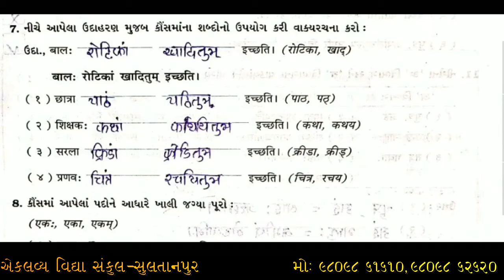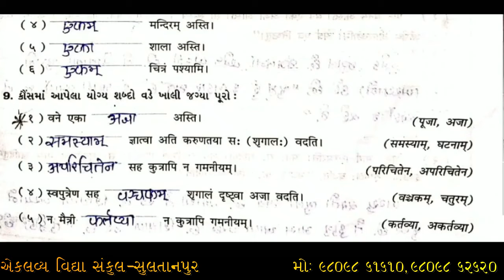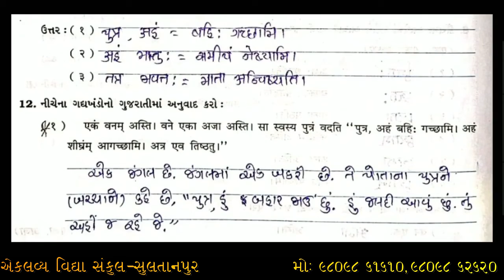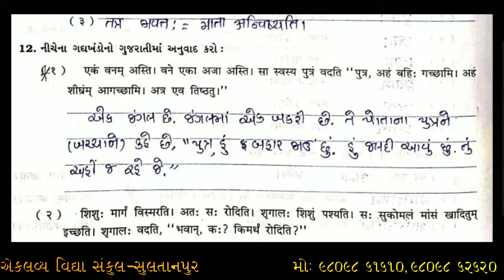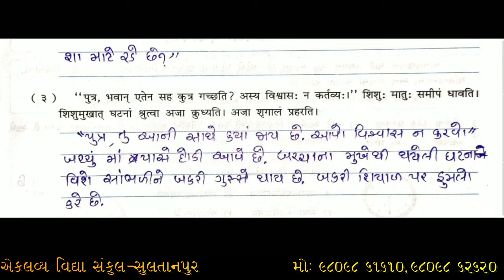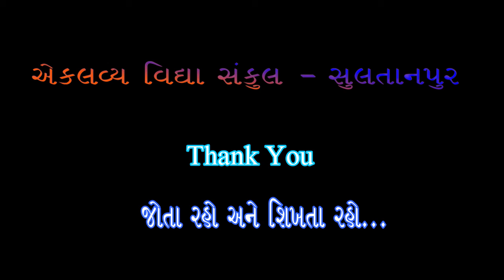ધોરણ : ૦૭ , સંસ્કૃત , પ્રકરણ : ૦૭ , विश्वास : नेव कर्तव्य : , સ્વાધ્યાયપોથી